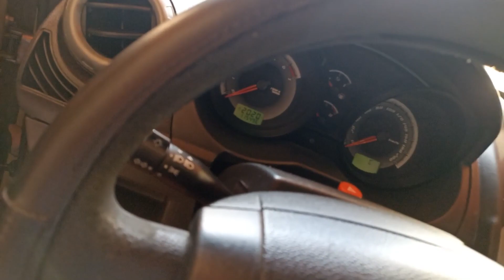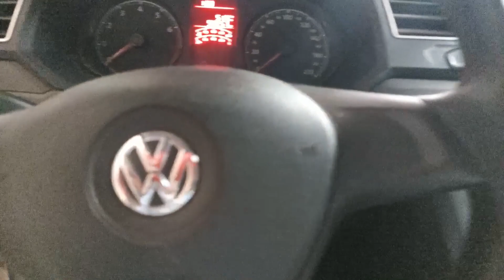fiz a PRIMEIRA LAVAGEM do meu CARRO NOVO 🫧...